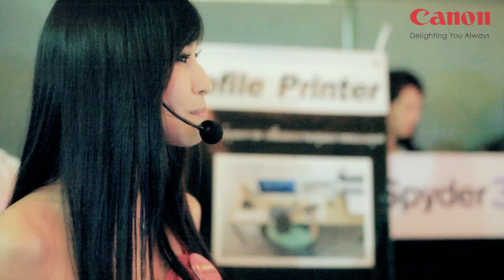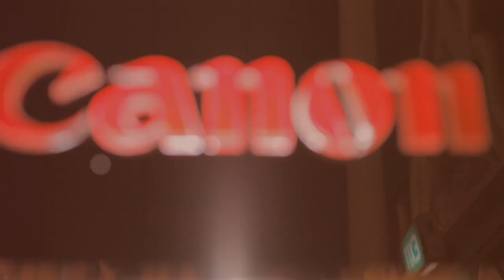Canon Photo Marathon Workshop 2010